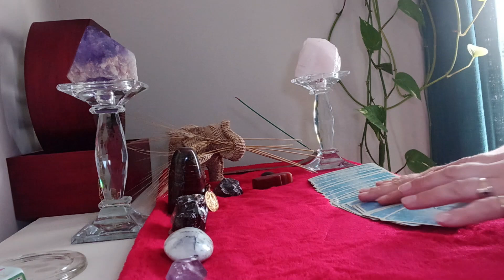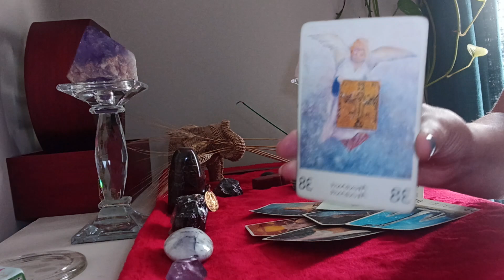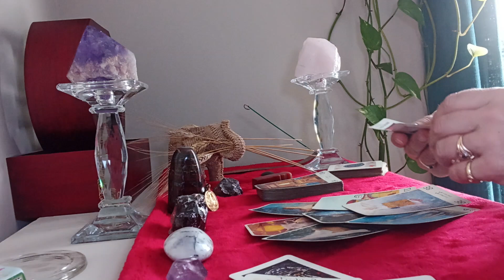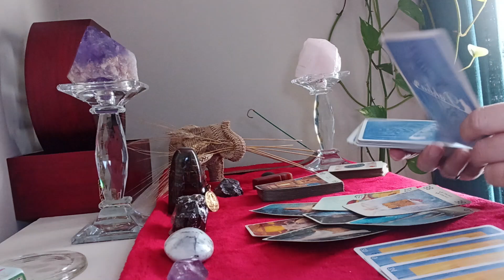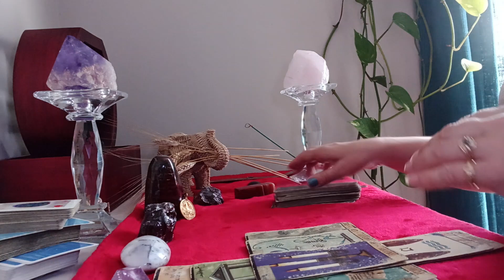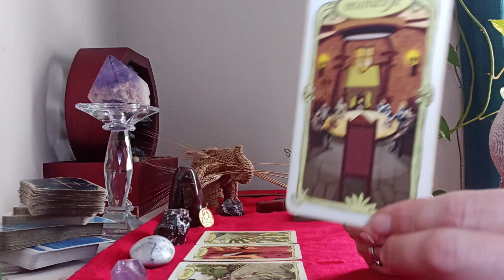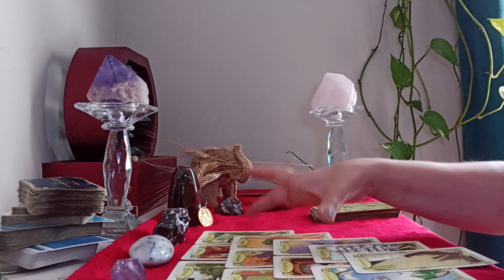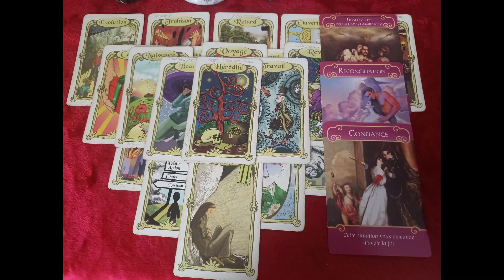Que réserve la rentrée pour le gémeaux ♊ : tirages général et sentimental @SOSMedium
🌞 Que réserve la rentrée pour vous ?

SOSmedium vous transmet les messages reçus des oracles et des guides.

La ligne de lecture des oracles utilisés

- introduction : 00:00
- oracle de l'oeil de lotus : 00:44
- oracle lumière : 04:34
- épingles : 07:43
- oracle de la triade : 11:16
- oracle des miroirs : 14:34

🌎 Pour tester votre compatibilité amoureuse, avoir votre médiumnité quotidienne et connaître votre avenir.

🌟 Pour plus de guidances : @sophie_medium

🛎️ Suivez-moi et partager ma chaîne pour soutenir mon travail 🚂